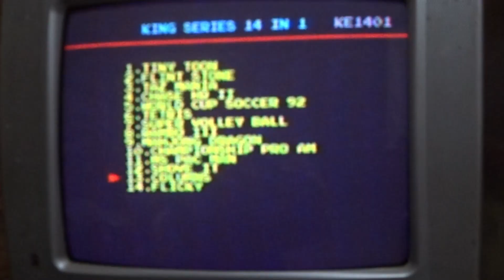Columns Gameplay Sega Genesis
Aquí realizando un breve Gameplay de este juego de Sega Genesis, que generalmente aparece en los juegos "Varios en 1". Este juego es de la familia del Tetris, pero con otra dinámica y complejidad. De seguro te hará pensar bastante al jugarlo! Que lo disfruten! Y compartime abajo tu opinión y experiencias que hayas tenido con este juego!

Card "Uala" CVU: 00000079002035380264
Nickname: grawalt22.uala
Or Press "Super Thanks" Button in Youtube!
Thanks!! :)
Para donaciones en agradecimiento a mi trabajo y canal:
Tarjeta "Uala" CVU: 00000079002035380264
Alias: grawalt22.uala
O Pulsa el botón "Super Gracias" aquí en Youtube!
Muchas gracias!! :)